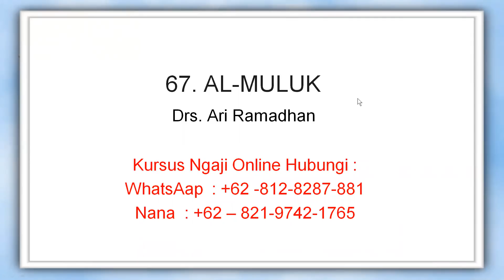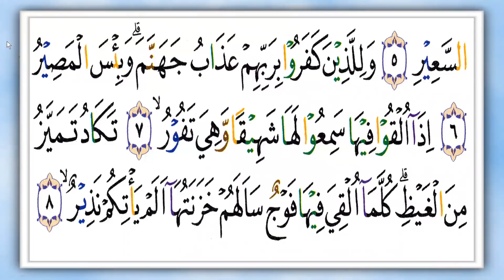KELAS PRAVIT - NGAJI ONLINE - IBU DWI MAIRA -AL-MULK- NGAJI MENYENANGKAN -ARIRKM